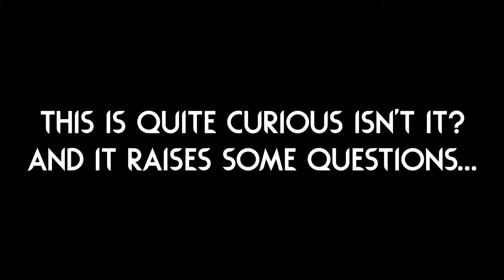Did YOU Know... 🫐 | Rain World Downpour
This video is a little different, I wanted to try and shed some light on this since I think a good chunk of people had no clue about it!
I also posed some questions I think are interesting, is the game just very particular about it's "insectivore" vs "carnivore" distinction, or am I missing something? Let me know your thoughts! :)

Sources:
Rain World Wiki:

Also! Don't worry, I am not stopping mod videos, I just wanted to try doing something different since the last "secret" related video did so well! :)